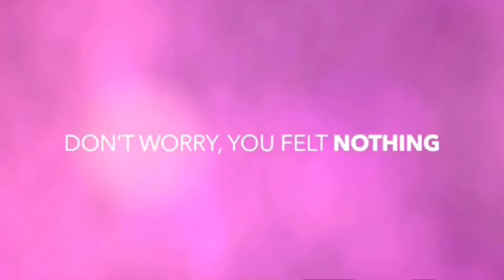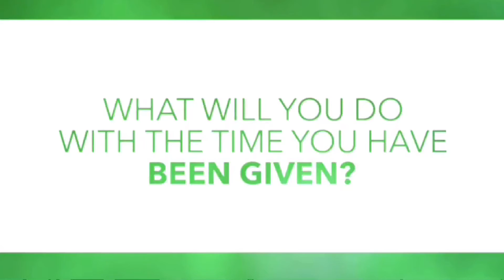OUR HOME OUR CHOICE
InfusedLights.com